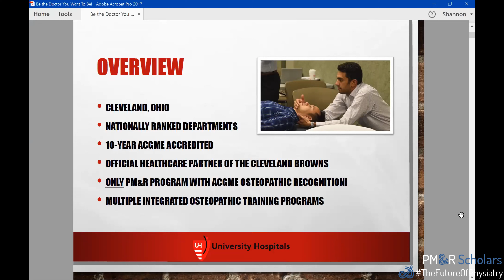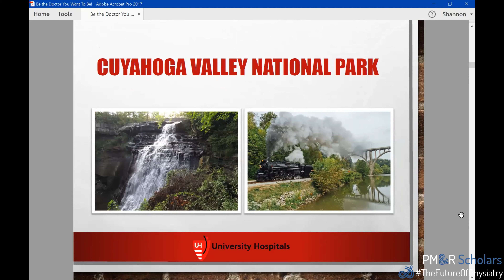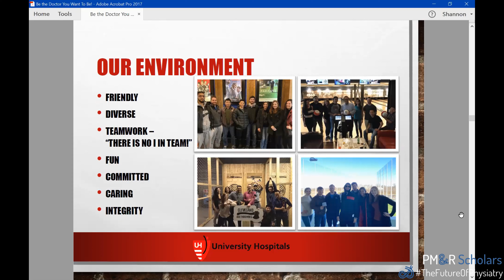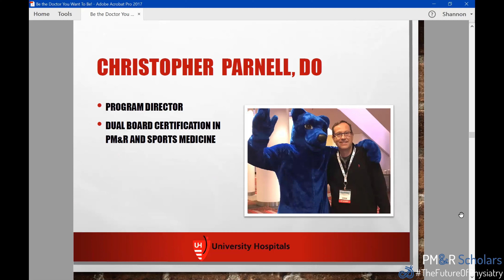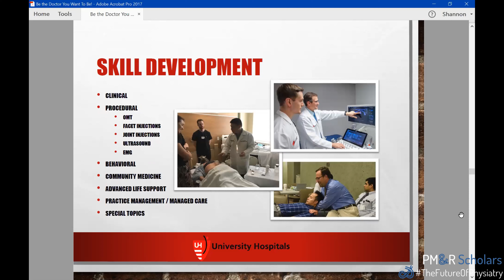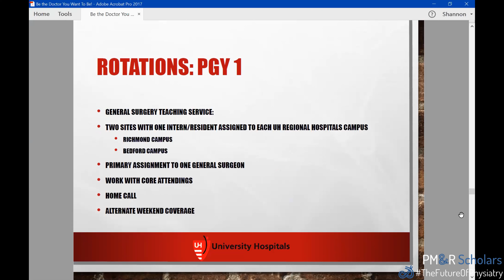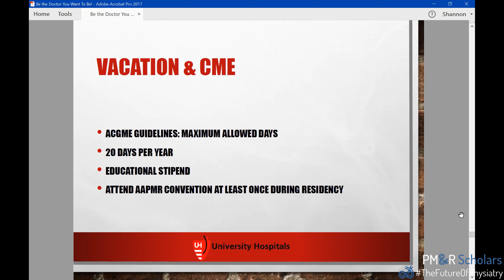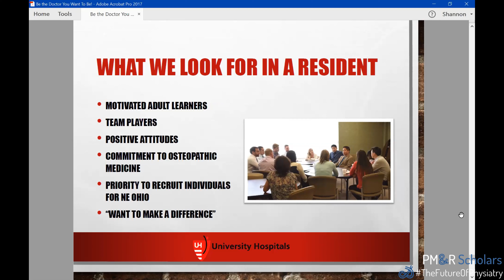2021 PM&R Scholars Virtual Residency Fair - University Hospitals (OH)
The following is a presentation from the PM&R Scholars Virtual Residency Fair from University Hospitals (OH). Check out their presentation to help guide your decisions for the residency application cycle.